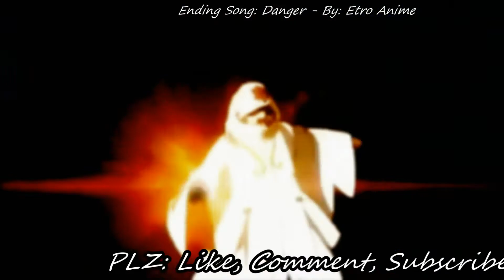Hyperdimension Neptunia Amv: Rei Ryghts - Everything Is Broken